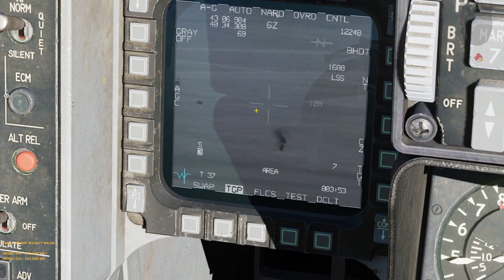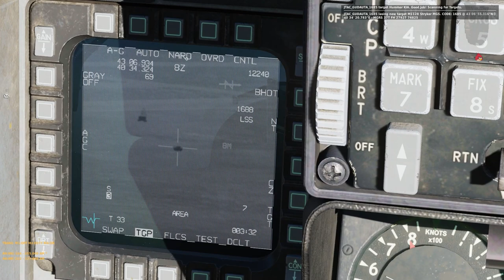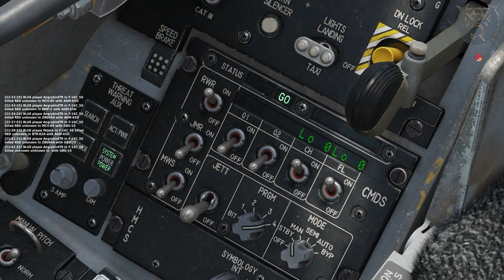Dcs - Güzel Anlar #3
Dcs atmıyor diyenlere gelsin...